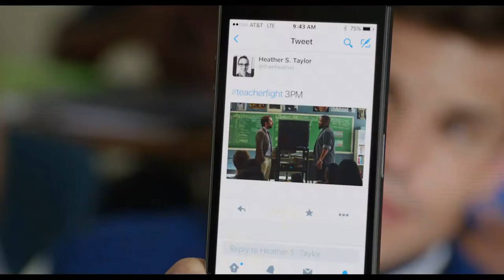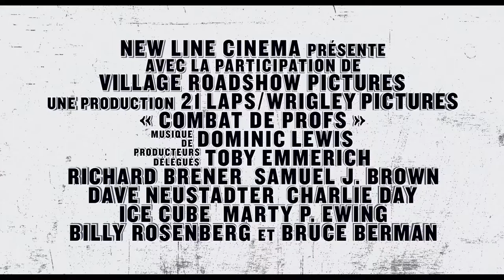FIST FIGHT International Trailer Christina Hendricks, JoAnna Garcia Swisher, Ice Cube Comedy Movie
Storyline

When one school teacher (Charlie Day) gets the other (Ice Cube) fired, he is challenged to an after-school fight.

Director: Richie Keen
Writers: Van Robichaux (story), Evan Susser (story)
Stars: Christina Hendricks, JoAnna Garcia Swisher, Ice Cube
Genres: Comedy